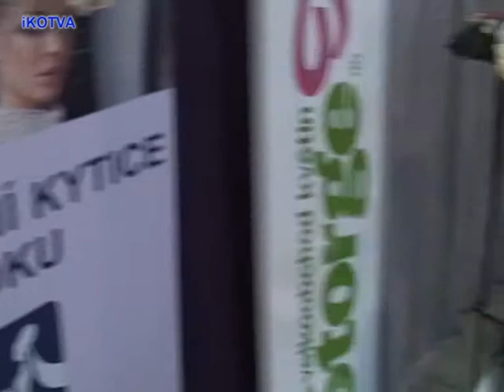Bez komentáře: Svatební show v Galerii Vaňkovka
V nové a krásné brněnské Galerii Vaňkovka, vzniklé jako investice Města Brna do rekonstrukce bývalé slévárny, stojící mezi vlakovým nádražím pamatujícím první příjezd vlaku z Vídně, a autobusovým nádražím Zvonařka, tedy uprostřed města Brna, se uskutečnil ve dnech 25. a 26. ledna Svatební veletrh. Byly zde vystavovány kytice, účesy, prsteny, šaty a další svatební potřeby, dále úpravy stolů, probíhalo několik módních přehlídek. Alespoň ve třech minutách jsme zachytili atmosféru veletrhu Svatební show.